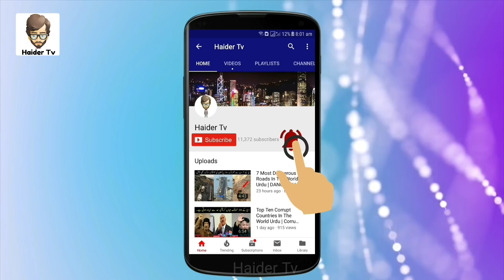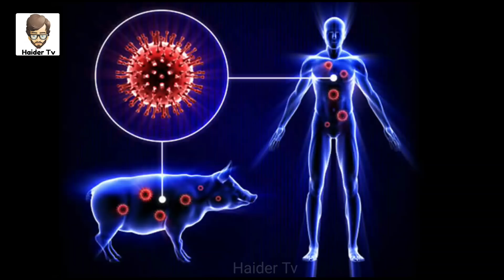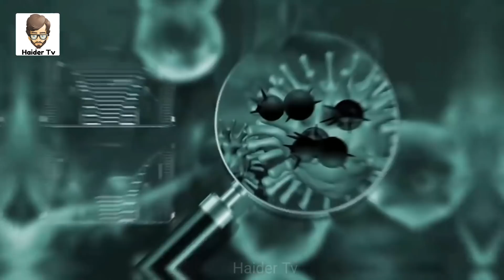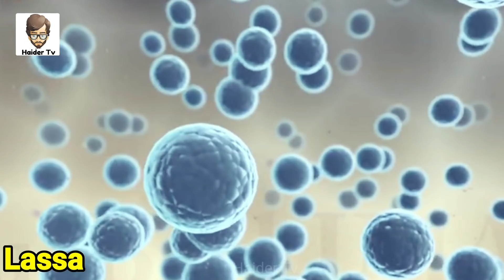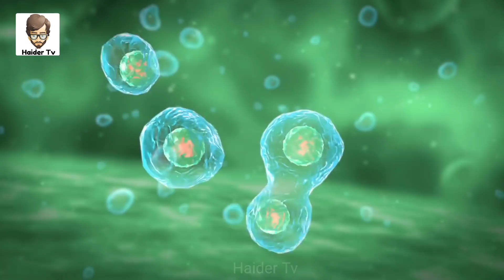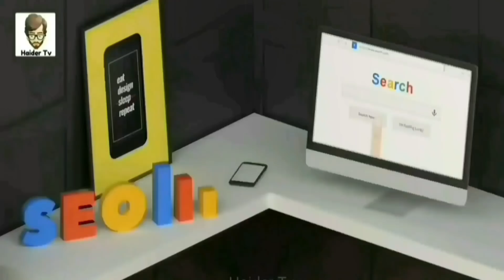7 Most Dangerous Viruses In Human History | انسانی تاریخ کے خطرناک ترین وائرس | Haider Tv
Note : This Video Is Made For Education Purpose Only.

Asalm O Alikum haidertv Family. In This Video I Will Tell Abot Most Dangerous Viruses World Have Ever Seen Hope You Guys Enjoy The Video Give A Like If You Enjoy The Video And Also Subscribe To My Channel To Get More Informative Videos Like This. Take Care Allah Hafiz.